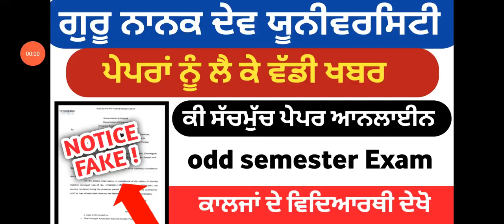Gndu exam news | gndu exam news today | gndu odd semester exam news | gndu online exam news